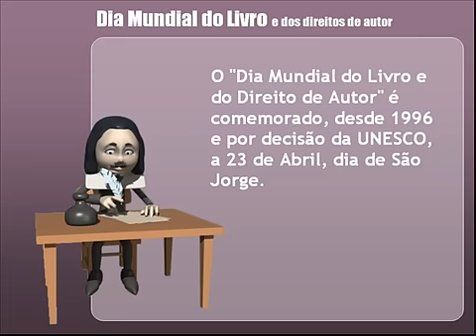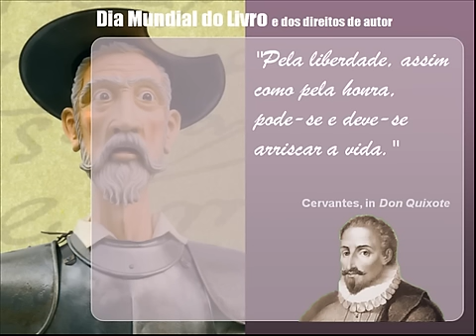Dia Mundial do Livro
Pequena apresentação sobre a origem do Dia Mundial do Livro, que também pode ser vista na Biblioteca/Centro de Recursos Clara Brandão, da Escola Secundária Ferreira de Castro, em Oliveira de Azeméis.